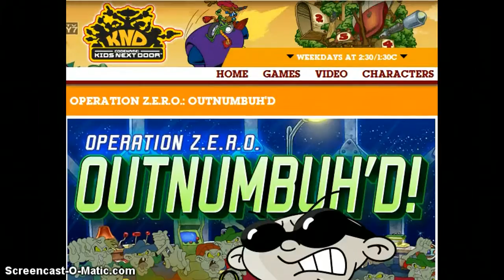Cartoon Network Games Eps.3 Outnumbered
Where the kids get turn to a zombie for some reason.